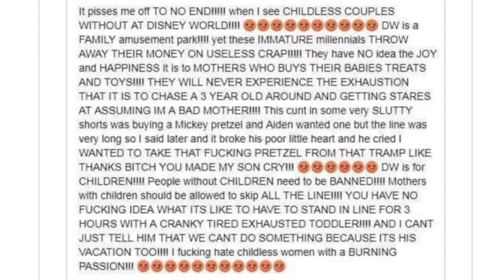Michael Irvin Sweating | Woman Urinating on Potatoes | Angry Disney World Mom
In the premiere episode of Pic n' Pop Matthew and Latrell talk about Michael Irvin sweating, a woman urinating on potatoes in Walmart, and the angry Disney World mom. Follow us at: